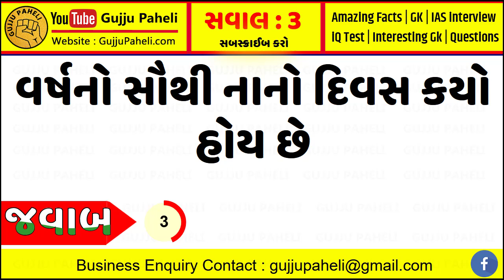Amazing facts| General knowledge| Samanya gyan |Study knowledge | Gujarati Ukhana | Gujju Paheli